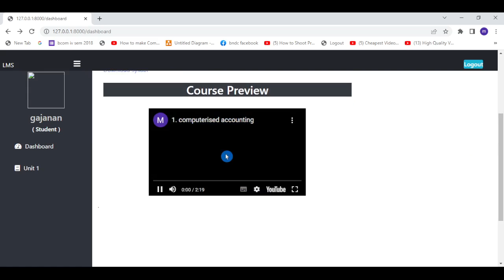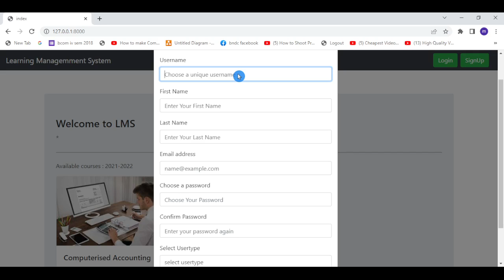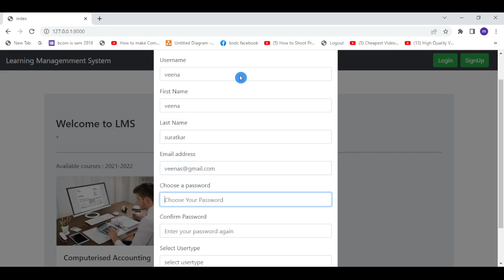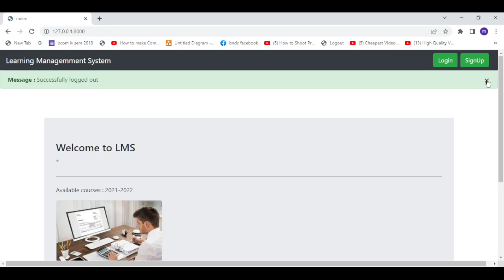Python Django Project Learning Management System